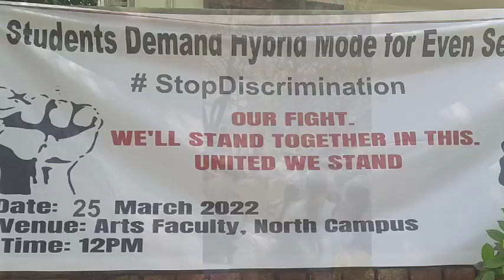DU Sol 4th & 6th Semester Exam Online Confirm होगा | Online Exam का Notice इस दिन आयेगा!☺️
DU Sol 4th & 6th Semester Online Confirm Exam होगा
Online Exam का Notice इस दिन आयेगा!☺️ | DU Sol
DU sol 4th Semester Exam Online
Sol 6th Semester Exam Online hoga